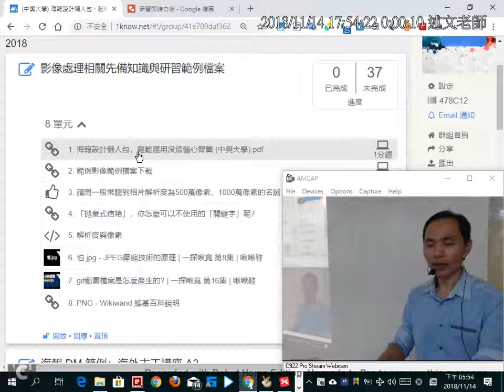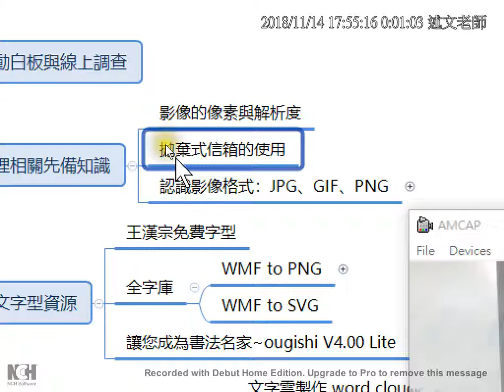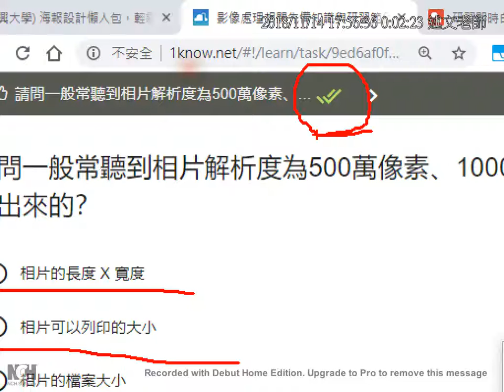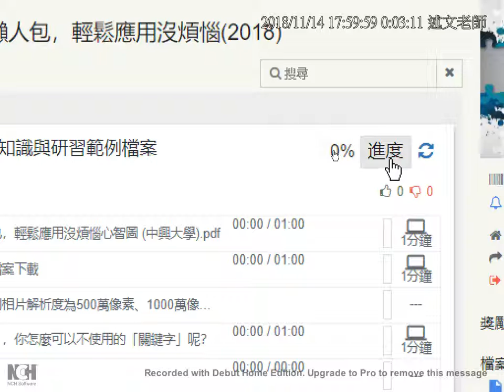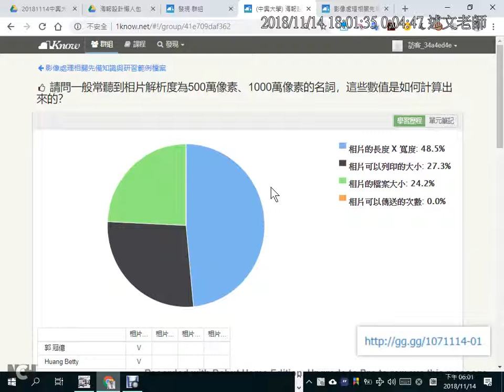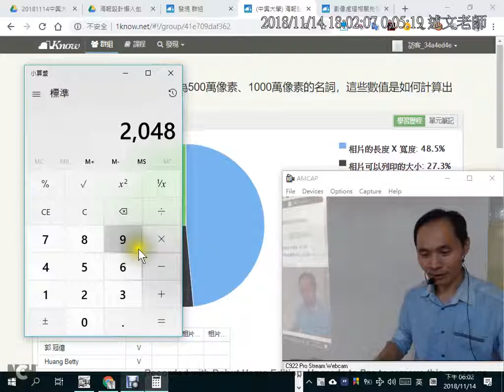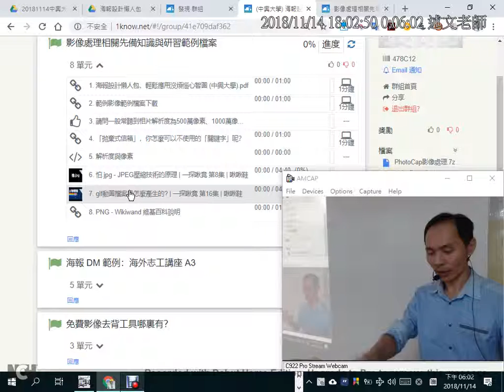03：影像先備知識介紹與相機像素測驗